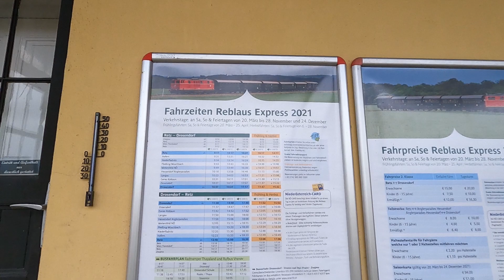Bahnhof Geras-Kottaun (NÖ) im Herbst (2021)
Author: Dj Rostej
"Planet_Oblivion" (CC-BY-NC)